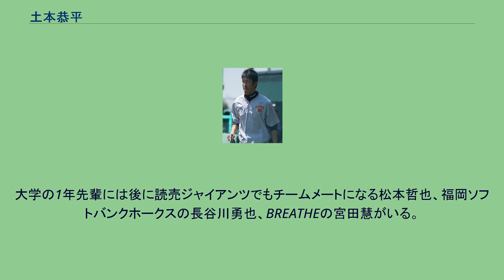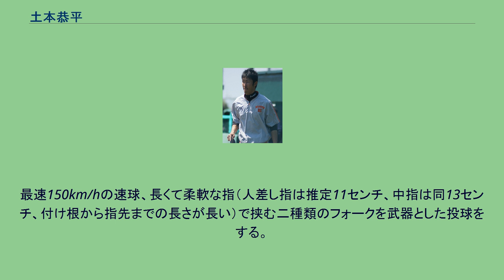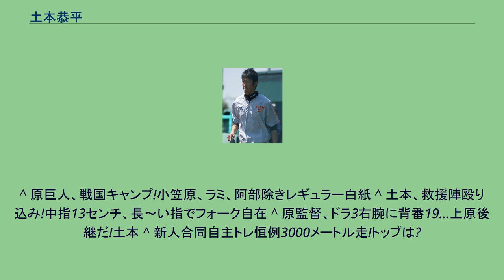土本恭平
土本 恭平（つちもと きょうへい、1985年10月13日 - ）は、岐阜県土岐市出身の元プロ野球選手（投手）。
岐阜県立土岐商業高等学校から本格的に投手を始め、専修大学に進学。
大学4年時の2007年春季のみだったが、1部リーグ通算7試合に登板、3勝3敗、防御率3.47、45奪三振、2部通算は8試合、2勝3敗をマーク。
大学の1年先輩には後に読売ジャイアンツでもチームメートになる松本哲也、福岡ソフトバンクホークスの長谷川勇也、BREATHEの宮田慧がいる。
社会人では、主に中継ぎ・抑えとして活躍。
三菱自動車岡崎の補強選手として都市対抗野球大会に出場した経験を持つ。
2009年のドラフト会議で読売ジャイアンツに3位で指名された。
上原浩治がメジャー移籍して背番号19を引き継いだ。
春季キャンプでは同期新人の長野久義、市川友也と共にA班（主力組）スタートが決定した。
2011年は肘を痛めたこともあって二軍公式戦登板無しに終わり、オフに自由契約、翌年からは育成選手となった。
2012年に球団から戦力外通告を受けた。
現在は株式会社「Ｊ.Ｃ.Ｏ.Ｓ」（野球の力）という会社で、野球経験者に特化した就職支援を行うキャリアコンサルタントとして働いている。
最速150km/hの速球、長くて柔軟な指（人差し指は推定11センチ、中指は同13センチ、付け根から指先までの長さが長い）で挟む二種類のフォークを武器とした投球をする。
決して大柄では無いが角度のある投球をする。
また、新人合同自主トレにおいてヨーヨーテストや恒例の3000m走でもトップの成績を残し、身体能力の高さを見せている。
^ 原巨人、戦国キャンプ!小笠原、ラミ、阿部除きレギュラー白紙 ^ 土本、救援陣殴り込み!中指13センチ、長～い指でフォーク自在 ^ 原監督、ドラ3右腕に背番19…上原後継だ!土本 ^ 新人合同自主トレ恒例3000メートル走!トップは?